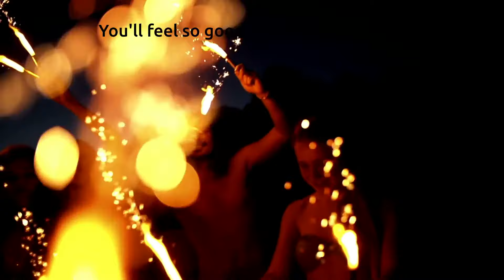Urban Spine and Rehab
You'll feel so good, you'll celebrate!